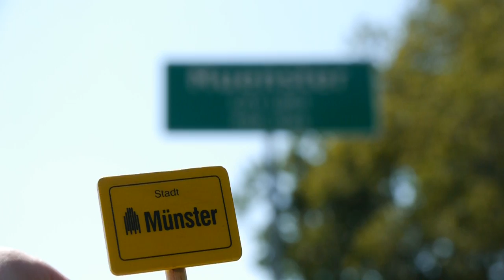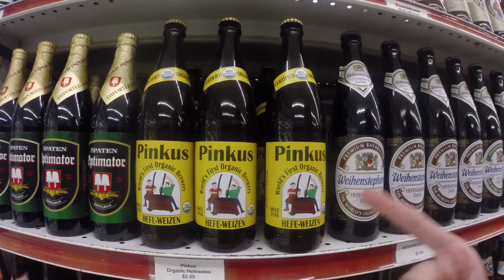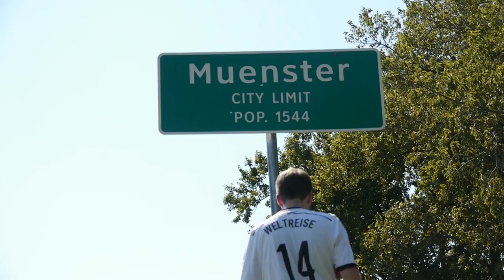Münster global / Prinzipalmarkt und Pinkus-Bier in Muenster, Texas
Welche Ähnlichkeiten zwischen zwei Städten gibt es wohl, wenn eine Stadt in Texas genauso heißt, wie eine in Westfalen. Antworten darauf hat Florian Voß auf seiner Weltreise bekommen, als er Muenster in Texas besucht hat und unter anderem auf den Prinzipalmarkt und Pinkus-Bier gestoßen ist.

Deutscher Untertitel verfügbar.

Einmal um die Welt mit dem Thema "Münster". Das ist die Aufgabe für eine Reise, die Florian Voß aus Münster in sieben Monaten in 17 Länder führt. Immer mit dabei ist die Videokamera, die spannende Menschen und ihre Geschichten finden soll. Und natürlich ein Laptop, der diese dann auch direkt ins Münsterland bringt!

Unterstützt durch Produktplatzierungen.